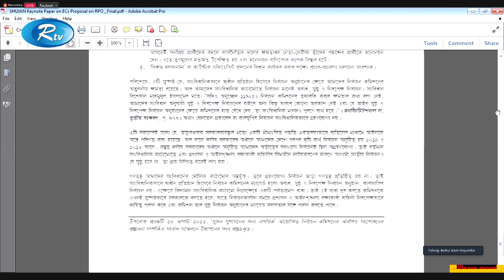অবাধ ও সুষ্ঠ নির্বাচনী পরিবেশ বজায় রাখা নির্বাচন কমিশনের বড় চ্যালেঞ্জ | Election | Rtv News